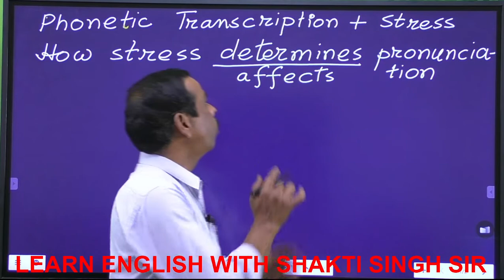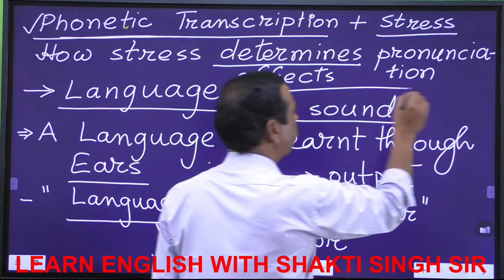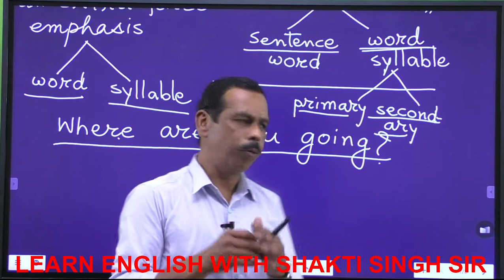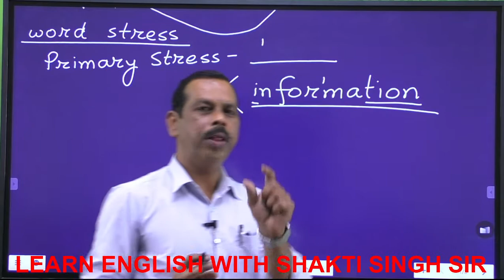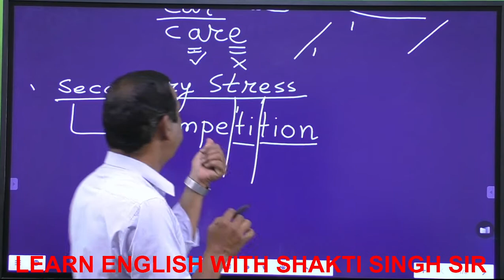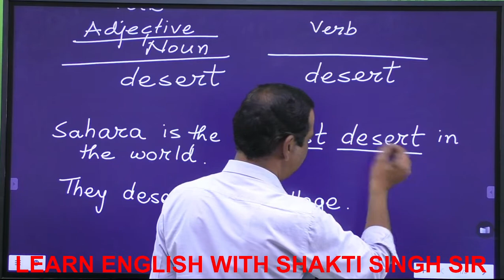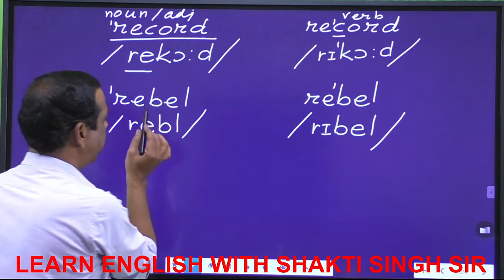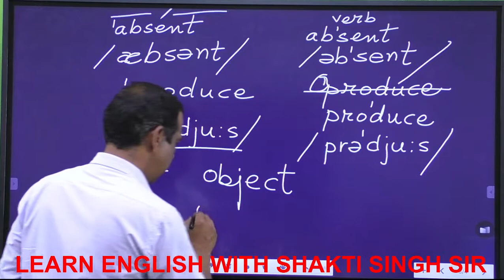Phonetic Transcription# Stress#competitive exam#university#College exam#REET#CTET#Rules of Stress#